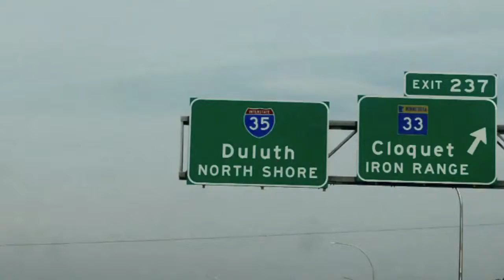Trevor James Marrin Home Away From Home Session Vikre Bible Belt